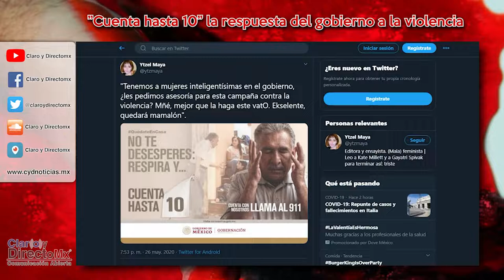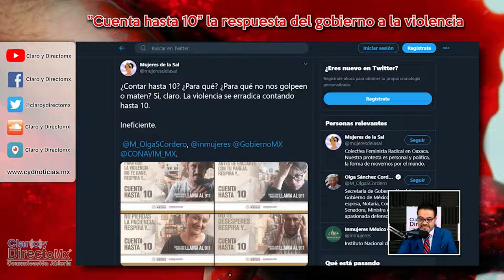¿La violencia se erradica contando hasta 10?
El Gobierno Federal a través de la Secretaría de Gobernación (Segob), presentó la campaña “Cuenta hasta 10”, que ya circula con videos e imágenes en distintos medios de comunicación, y las redes sociales.